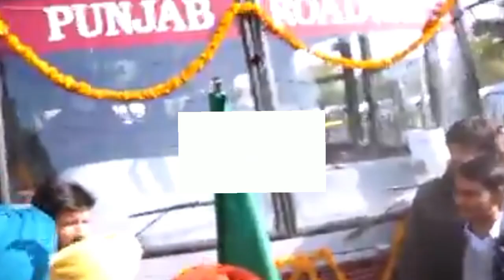ਰੋਡਵੇਜ਼ ਦੀ ਬੱਸ ਚਲਾਉਦੇ CM Channi ਨੇ ਗਾਇਆ ਗੀਤ ‘ਆ ਗਈ ਰੋਡਵੇਜ਼ ਦੀ ਲਾਰੀ, ਸੋਹਣਾ ਬੂਹਾ, ਸੋਹਣੀ ਬਾਰੀ’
Ashu thakur is Punjab's number one YouTube news channel which includes all the news from Punjab and other states. Here you will let to know about all the latest updates like what's going on in farmers protest and many more. You will also get to watch interviews of many Punjabi singers in our channel.